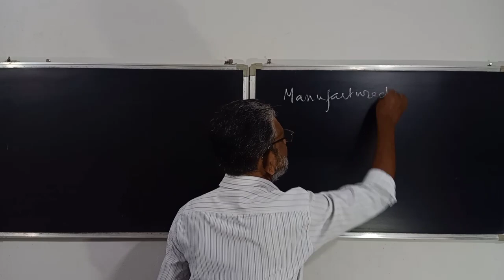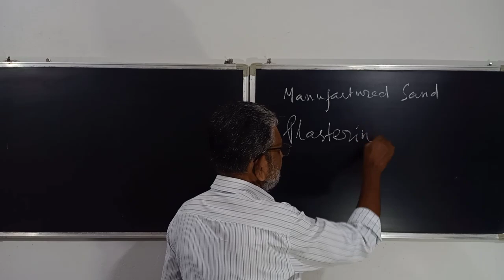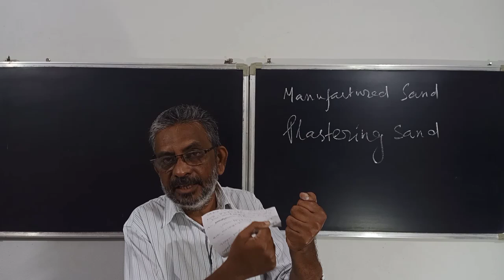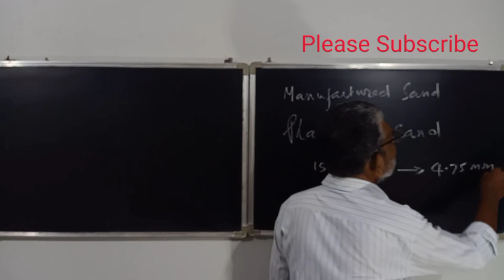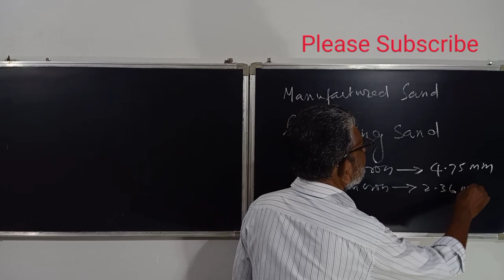M sand and P sand | Difference between M sand and P sand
This video is about M sand and P sand. The difference between m sand and p sand. And also uses of m sand and p sand.